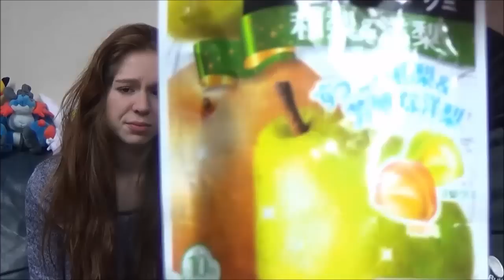Dégustation Candysan en couple #3 Bonbons Super Mario ! PUDDING EN CANETTE ! Bonbon Moussant !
Dégustation candysan ! On mange des gâteaux japonais ! Bonbons japonais ! Du pudding en canette ! Des bonbons spéciaux ! et d'autres nourritures japonaises ! Une dégustation japonaise !

Mes ventes

Hey les amis ! On se retrouve pour la deuxième vidéo de dégustation Candysan ! Cette fois-ci on mange du 100% sucré ! Boissons, bonbons, gateaux, sucrerie et bizarrerie xD

Cette série nous permet de bien rigoler et de passer du temps avec vous ! Également on en profite car on ne mange pas tout les jours du japonais ! :p

Si la vidéo vous a plu et que vous voulez une autre vidéo de ce genre n’hésitez pas à me mettre un petit pouce vert et un commentaire ! :D

Plein de bisous et le plus important portez-vous bien ! :D

David